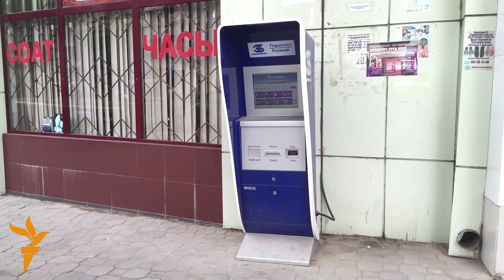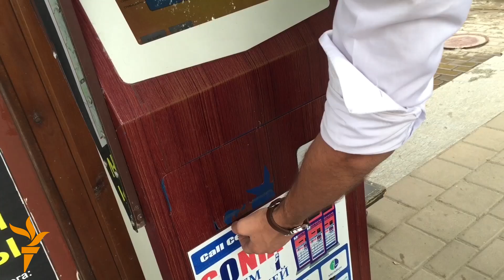Терминалҳои бекоғаз ва мизоҷони хушбовари тоҷик